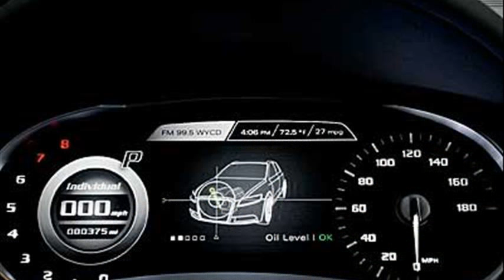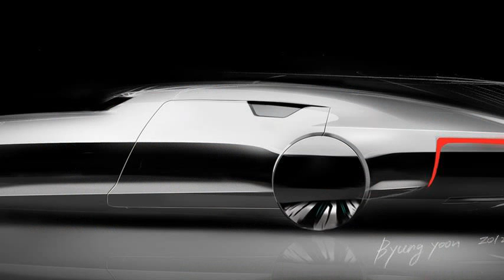audi a10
audi 100
audi r10 pictures
audi 100 coupe s for sale
lamborghini